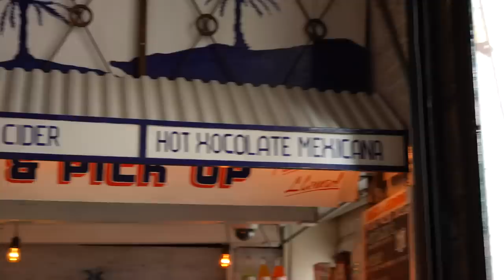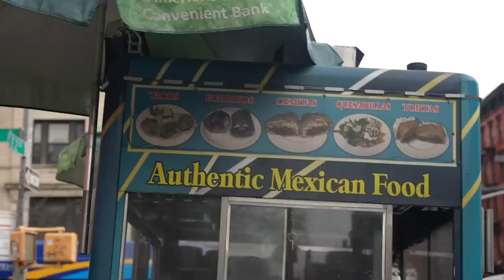BEST TACO SHOP TAQUERIAS in NEW YORK?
FOLLOW THE FUNG BROS.

CAMERA //
EDITOR //